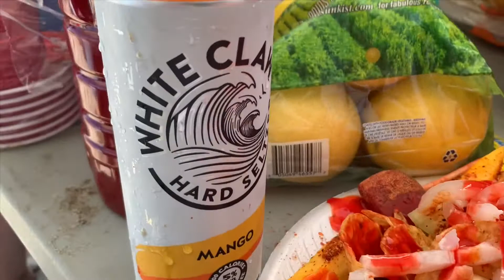Family beach day!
Happy birthday santos!